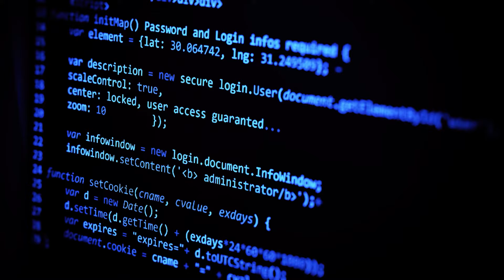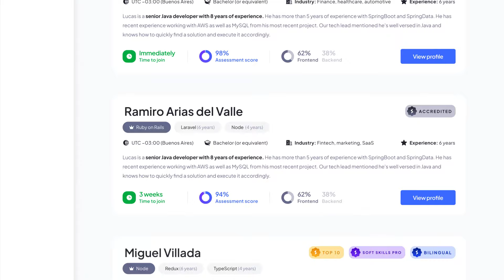BEON.tech - Unlocking innovation with top talent